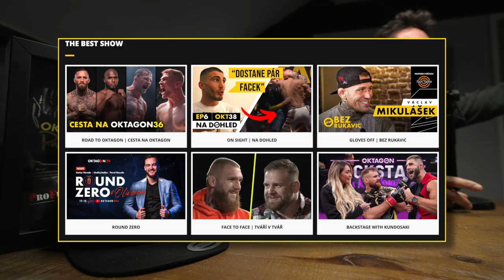'PEOPLE WILL REMEMBER MY NAME!' - OKTAGON HYPE #13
Back once again bringing you all the latest news and updates from the world of OKTAGONMMA are Bryan & Josh!

This episode we begin the build up for OKTAGONS first trip to the Bavarian capital of Germany, Munich as we kick off the year with oktagon39
We look at the card and we pick some of our favourite match ups and highlight some of the fights that could steal the show in Germany!

We also take a look back at the landmark year that was 2022 as Bryan & Josh pick their 'Best of 202' on the OKTAGON Website. We pick from 'The Best. Walk Outs, KO's, Events and Presenters!👀👀👀👀👀

PLUS we introduce a new and very serious segment to the show: 'OKTAGON NEWS"!

To watch OKTAGON 39 Live you can buy the PPV

We look at the card and we pick some of our favourite match ups